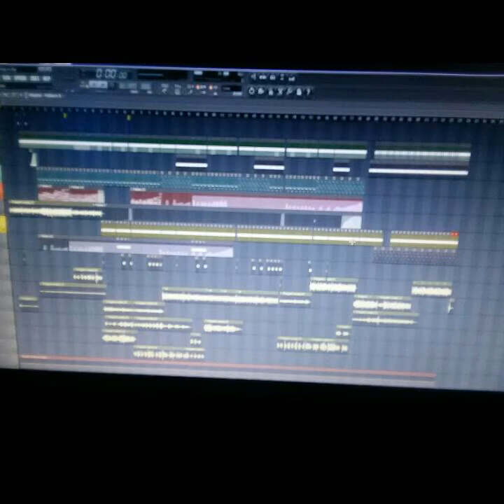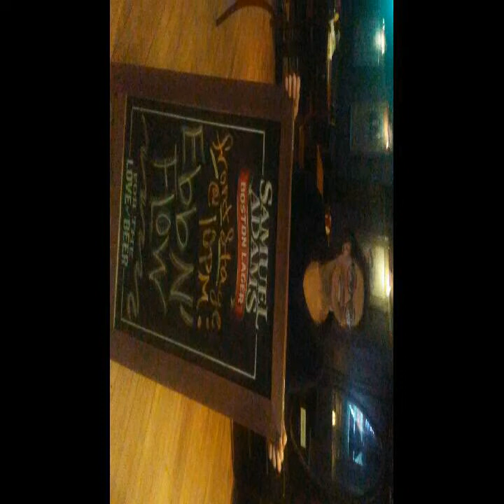Willows Song - Ebb N Flow aka Taylor Lynch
This is my first semi professional recording. It's all orogional. I built ever part to this song and wrote the lyrics. Recorded it and mixed and mastered it myself.

But the real credit is due to life and love.

I wrote this song for a girl Willow who use to be a hostess where I worked. I started falling for her and she didn't feel the same back. But I put myself out there for her at least it didn't end up in heart break. So one morning during all this I woke up and went down to the valley with my guitar on my back and sat on the banks of the Rocky River. It's since became one of my favorite songs.

Fb.com/Ebbnf